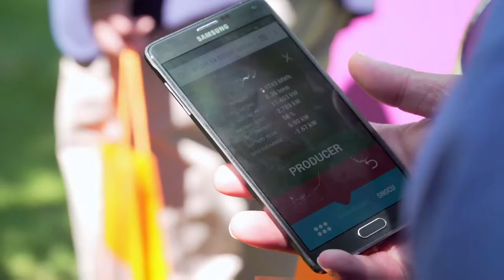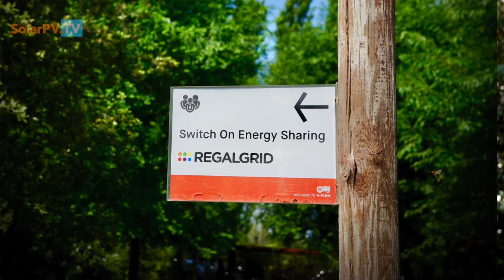Optimizing the solar future, today with Regalgrid - Enrico Carniato, Upsolar